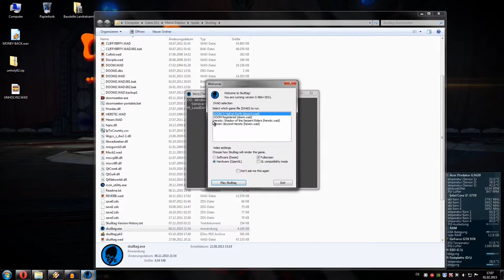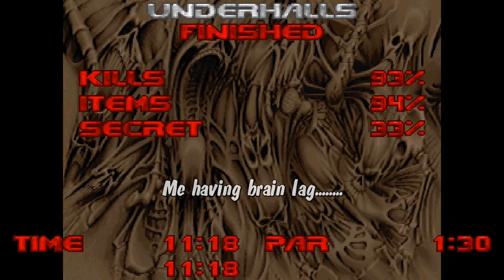Let's Play: UNDERHALLS 1.0.WAD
I think I lied.. I did this no-script stuff once already :S
And I forgot the title card.